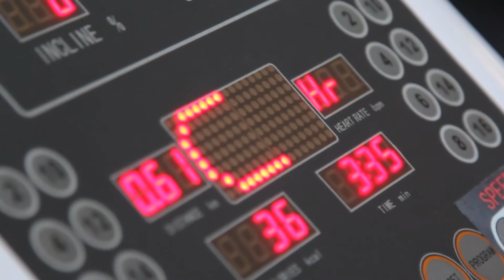UNYP Introduction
Meet UNYP students!